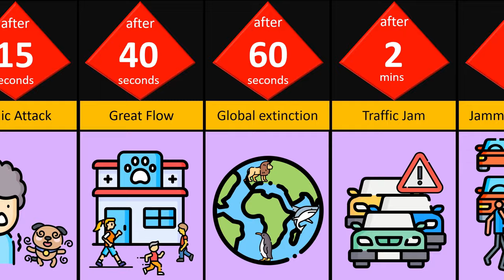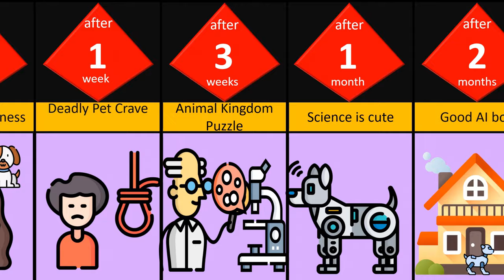Timeline What if all Animals suddenly die. Comparison. What do you think?